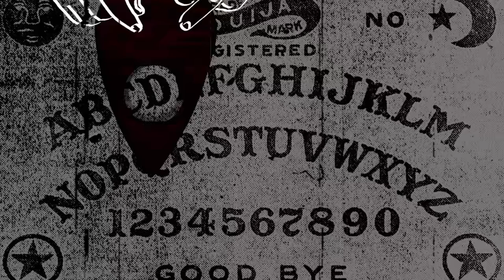Intense PRO-Veganism DEBATE w/ MxVivianWulf